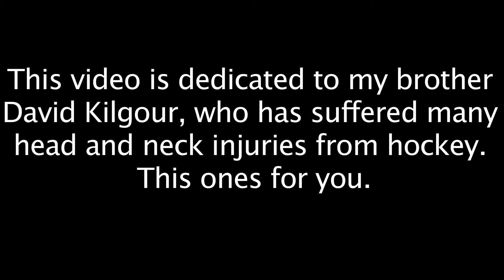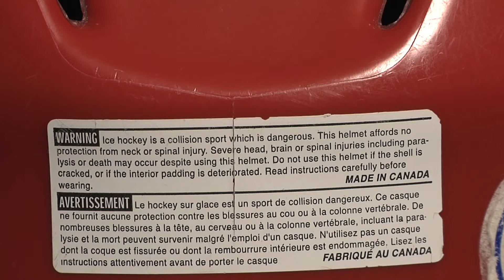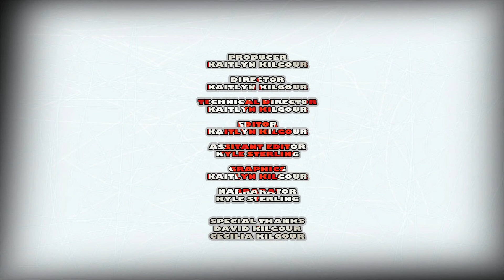Behind The Bench 3 Injuries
This video is dedicated to my younger brother David Kilgour. After suffering numerous concussions and injuries I decided to do this video on the impact it has had on him, your every day average hockey player.